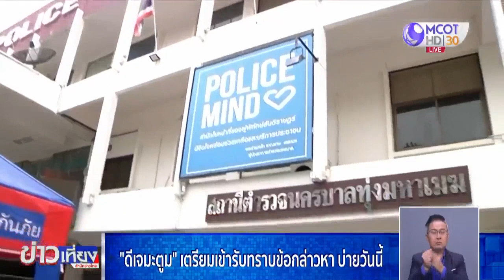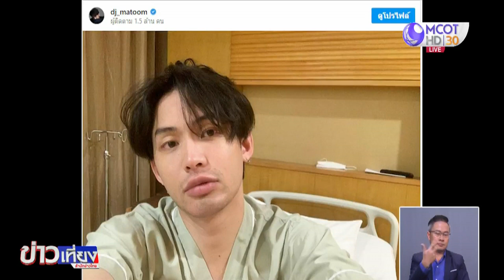ดีเจมะตูมเตรียมเข้ารับทราบข้อกล่าวหาบ่ายวันนี้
ดีเจมะตูม จะเดินทางเข้าพบพนักงานสอบสวนที่ สน.ทุ่งมหาเมฆ บ่ายวันนี้ รับทราบข้อกล่าวหากรณีที่มีการจัดปาร์ตี้วันเกิด จนเป็นเหตุทำให้เกิดการแพร่ระบาดของเชื้อโควิด-19